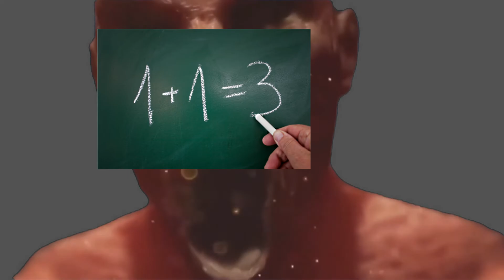What Scares You?